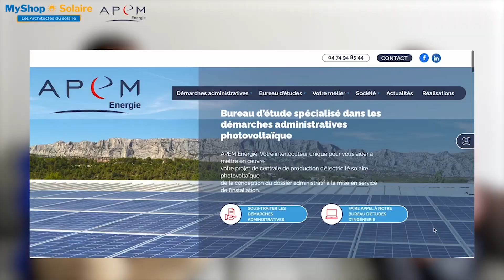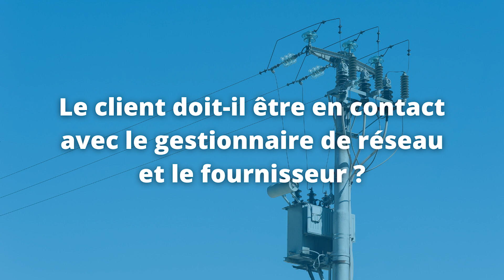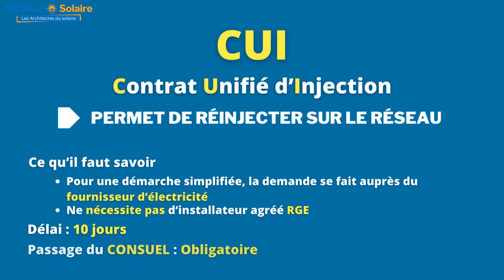Contrat Unifié d’Injection (CUI) Comment ça marche ? - APEM Energie - MyShop Solaire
Avec la présence de APEM Energie nous répondons à toutes vos questions sur le contrat unifié d’injection (CUI)

Besoin d’aide pour effectuer toutes les démarches administratives, nous pouvons le faire pour vous

APEM Energie est une entreprise qui travaille depuis plus de quinze ans dans le domaine des énergies renouvelables. Pour nos clients, nous nous occupons de toutes les démarches administratives nécessaires, telles que l'obtention des autorisations, des permis de construire et des raccordements, ainsi que des contrôles réglementaires.

Le CUI est un contrat unifié d'injection mis en place avec Urban Solar. Avec ce contrat, vous pourrez réinjecter l'énergie produite sur le réseau. Concrètement, cela ressemble à une demande de raccordement classique, mais au lieu de la faire directement à Enedis, vous la demandez à Urban Solar. Ils se chargent ensuite de l'aspect raccordement au réseau avec Enedis, simplifiant ainsi le processus pour le consommateur final.

Cette évolution va dans le sens de la simplification pour le consommateur final. Avec Urban Solar, il n'est plus nécessaire de passer par un installateur agréé RGE pour revendre l'énergie de surplus. Urban Solar fait l'interface entre le consommateur final et le réseau, en fournissant toutes les informations nécessaires à Enedis. Cela offre une transparence totale, et bien que le processus soit similaire à une demande de raccordement classique, le consommateur n'a pas besoin d'interagir directement avec Enedis.

Cependant, le passage du Consuel est obligatoire.

MyShop-Solaire vous remercie pour votre confiance et d’avoir suivi cette vidéo ! 🙂
Parce que votre satisfaction est notre priorité, n'hésitez pas à liker, partager et commenter ! Nous serons très heureux de vous lire et de vous répondre.